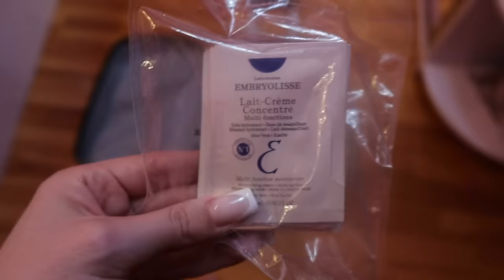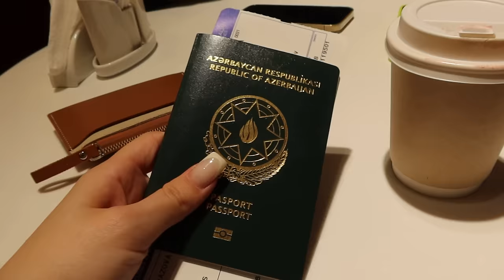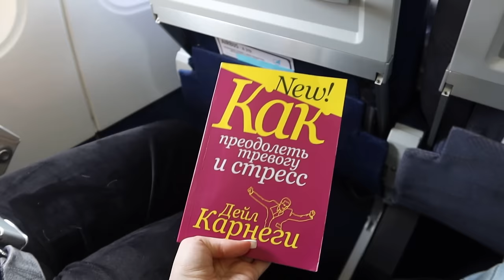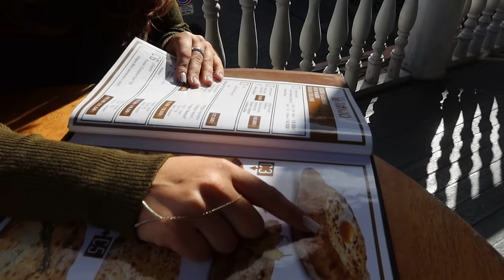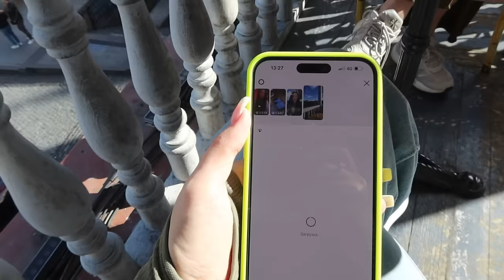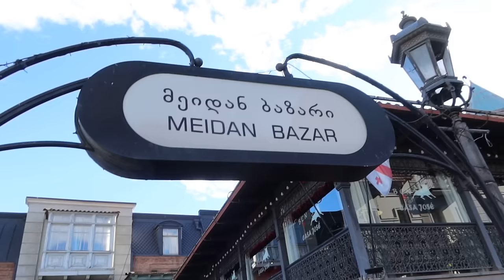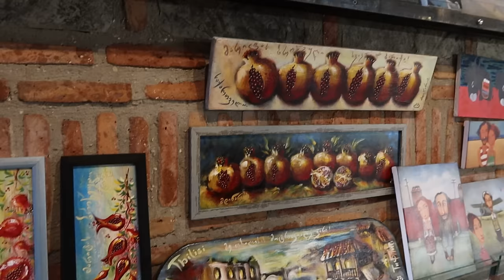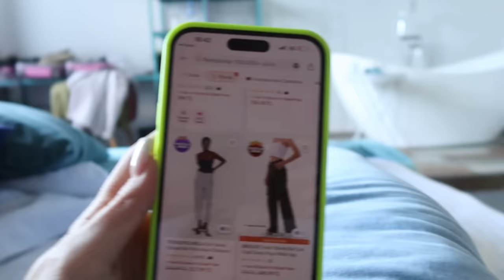ПОЕЗДКА В ГРУЗИЮ 🇬🇪❤️VLOG Ayka Emilly